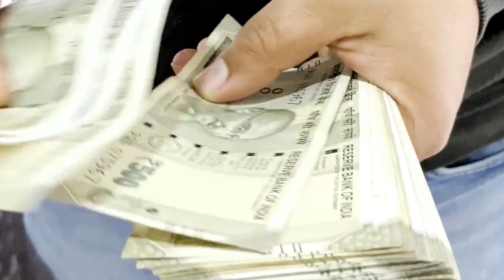How money can influence your decision ?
Are you struggling to make the right choices in life? Do you find yourself constantly swayed by money? Curious to know how your financial situation can influence your decisions? Then tune into this video to find out the truth. Discover how money can shape your decisions and learn strategies on how to make smart choices regardless of your financial status. Get ready to make your life easier with these powerful tips!

0:00 Video Insights
0:20 Electrician
0:40 MCB Issues
1:02 Charge's
1:28 MCB old
2:10 Overall cost
2:33 Uncle Lie
3:38 Real problem of MCB
4:54 Video Start
5:22 Video Example
5:52 Uncle Explain
6:01 Why he Lied ?
6:40 Why he did ?
7:28 Uncle Motive
8:04 Student Guidance
8:33 Example
8:44 Student Learning (carrier)
9:13 My Suggestion
9:46 Example (money)
9:54 Suggestion life
10:28 No more Lies
10:50 My Motive & help
11:28 New thing focus
12:00 Situation & tips
12:54 Outro